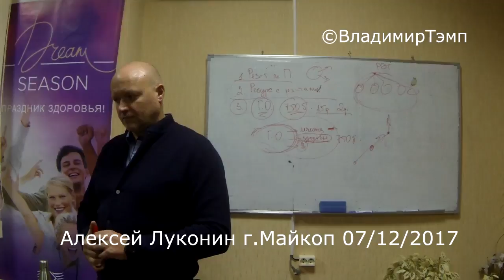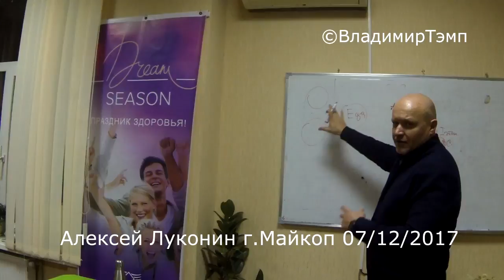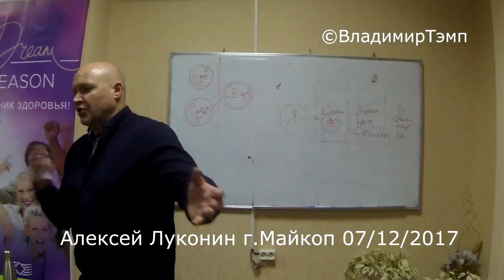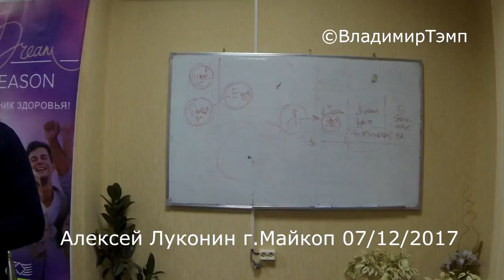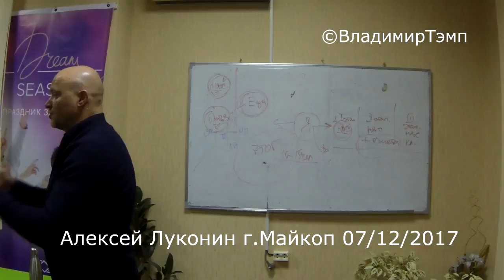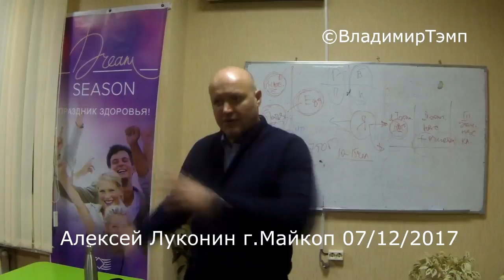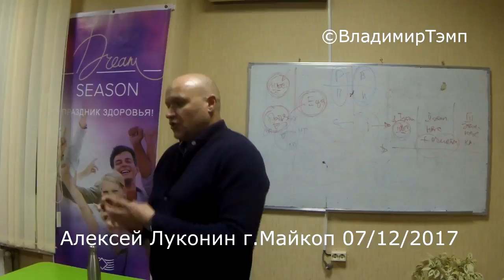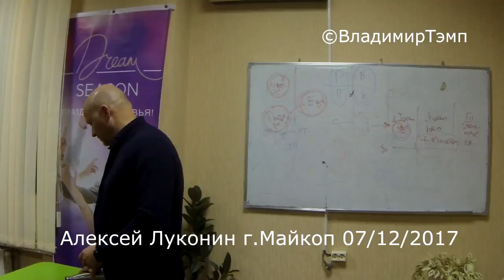Алексей Луконин Как делать в Бизнес в Корал Клаб Майкоп 07 12 2017